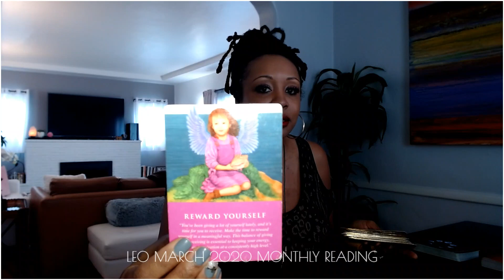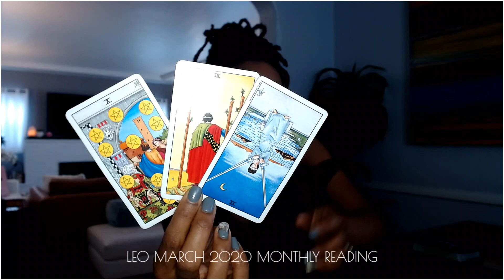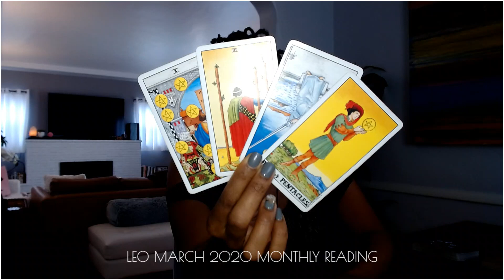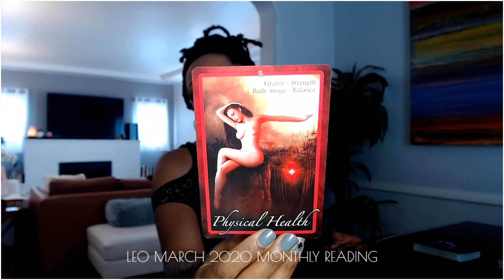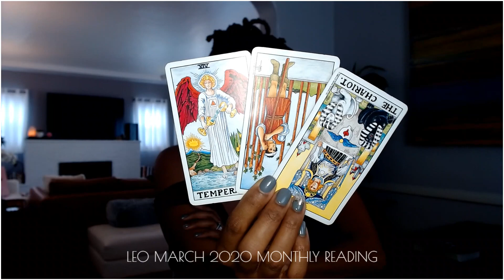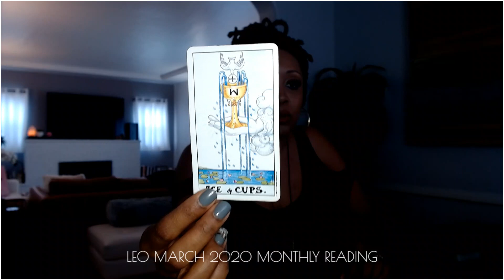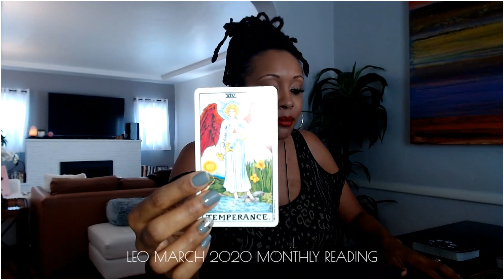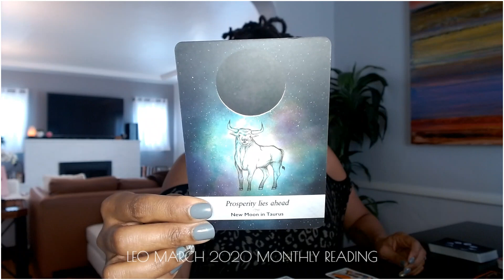Leo March 2020: Balancing Pleasure And Physical Health.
March 2020 Monthly General Tarot Reading!!!

J Young